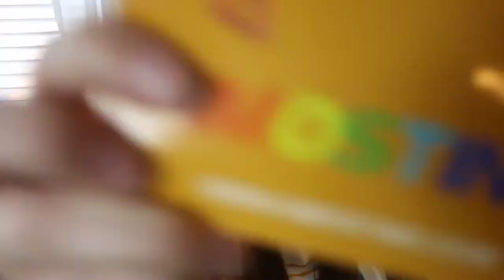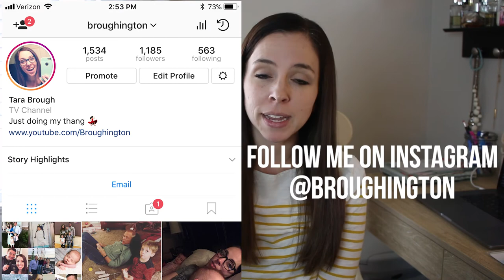January Favorites and GIVEAWAY!!!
Hey everyone! I’ve been using it for the past 4 months and I’ve come to depend on it when we’re out and about especially now that my hands are full with 3 kids. What’s great about this bottle is that you store formula powder in the bottom, water in the top, and when your ready to feed your little one, you just press the bottom button releasing the formula into the bottle and voila!! You are ready to go!!

2️⃣ leave a comment saying which color you would like (pink, yellow, or green).
3️⃣tell your mommy friends! I won’t really be checking this one but thought I would sneak it in here.

Here are all the other items in my favorites!

Magnet Tiles

Instant Pot

Code Names

Target Desk

Fuelbaby Bottle (don't forget to use my code BROUGHINGTON)

Tara’s Links